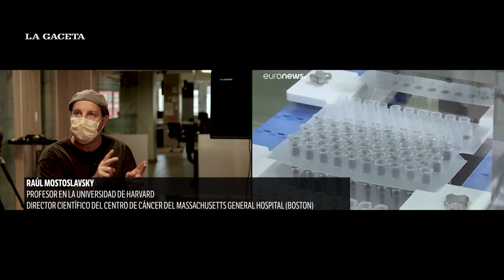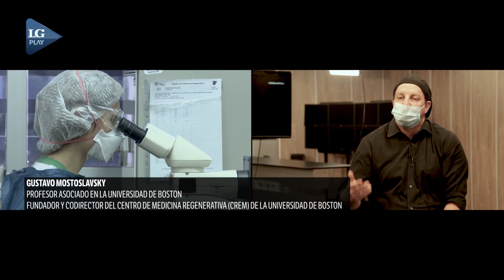Entrevista a los científicos tucumanos Raúl y Gustavo Mostoslavsky. Parte 3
Raúl y Gustavo Mostoslavsky (50 años) son tucumanos. Se graduaron de la Facultad de Medicina de la Universidad Nacional de Tucumán. Hicieron luego su doctorado en Israel y su posdoctorado en Boston (Estados Unidos), donde viven desde hace 20 años. Ambos son investigadores de renombre internacional y profesores en dos de las casas de altos estudios más prestigiosas del mundo: Harvard y Boston University.